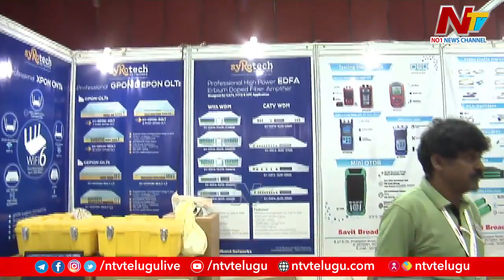CNC Cable Expo 2023 in Hyderabad Hitex Convention Center | Ntv